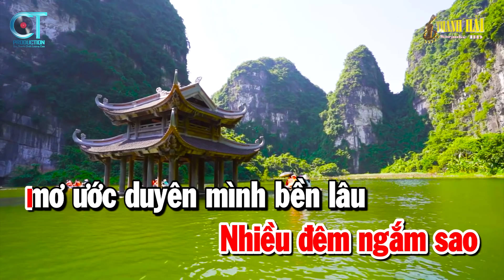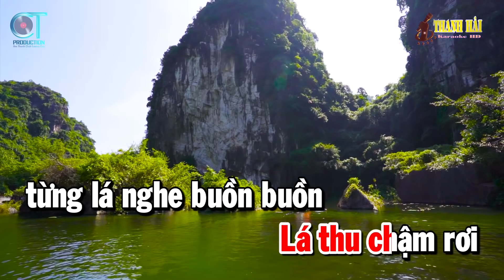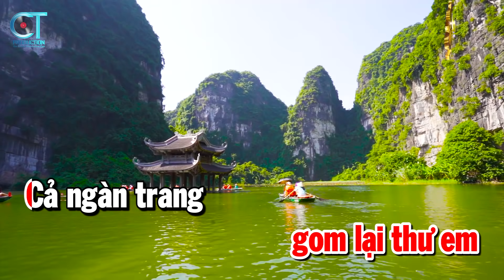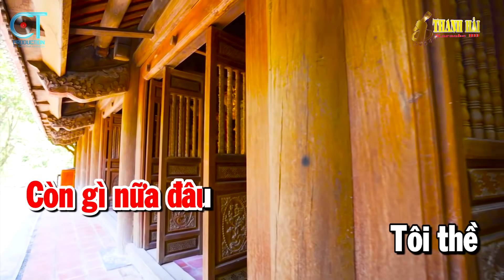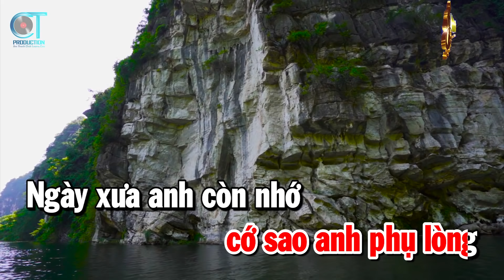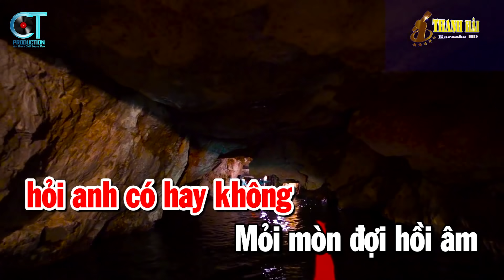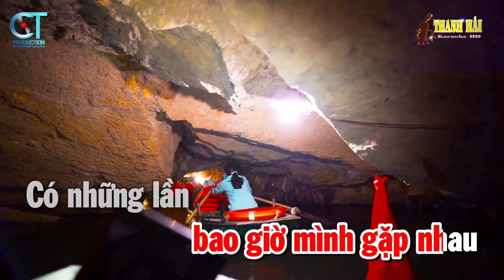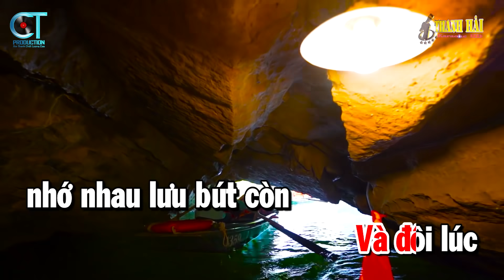Karaoke Nhạc Sống Liên Khúc Trữ Tình Tone Nữ | Sầu Tím Thiệp Hồng